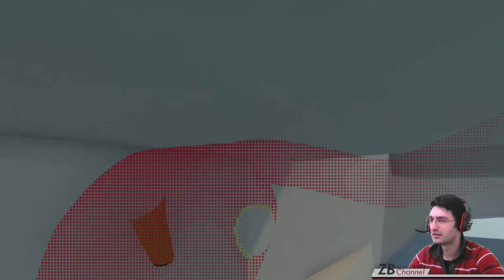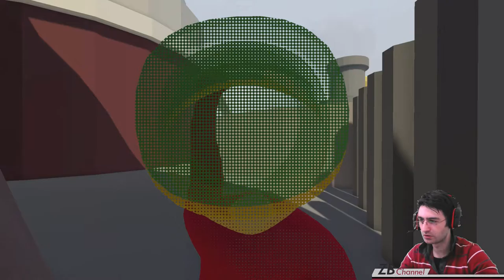Ski Kullandım | HUMAN fall flat | #5